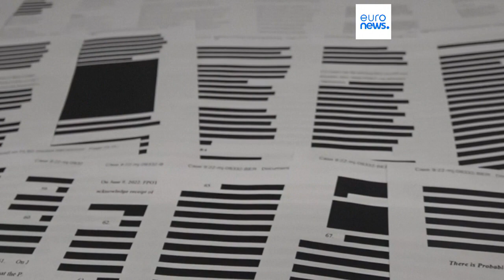Estados Unidos | Avanza la investigación que implicaría a Trump en el asalto al Capitolio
El gran jurado a quien compete la imputación al expresidente Donald Trump se reunió este jueves en Washington a puerta cerrada durante seis horas.